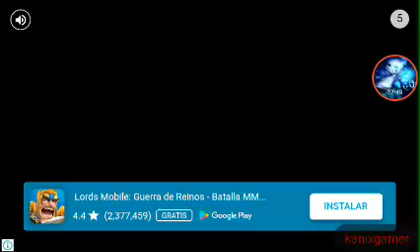Soy un sayayin 😱 | z champions